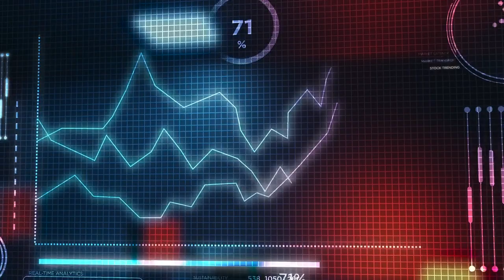Digital Marketing video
Digital Marketing for people